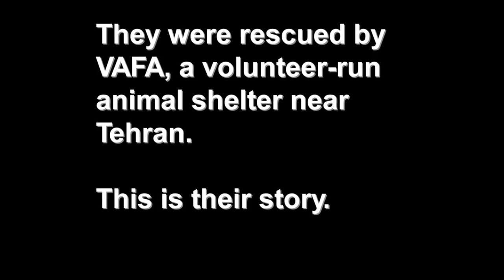Nancy & Sepehr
They have no idea what to do with a ball. But two dogs from Iran — the first international rescued animals to be taken in and put up for adoption by Toronto Animal Services — do know what they like. And that would be people.